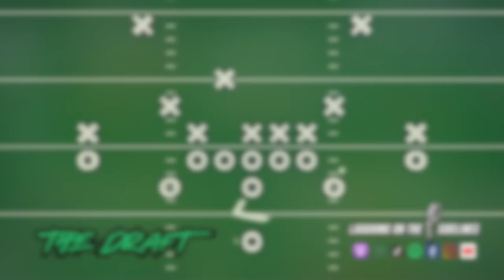DWI's On The Way To Super Bowl LVIII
On this week's episode, JP gets his car fixed, and one of Scotty's coworkers has some fun with JP. There is a new rapper on the scene named Misdemeanor Mike, and Dear Lord baby Jesus, don't let the Chiefs win another Super Bowl. Have you ever lied on a medical form, and how many pairs of Crocs should you own and still be allowed to hang out with us? What is the dumbest thing you have ever done, and what would you do if you were snowed in? What are the worst names to give your dog, and would you want to clean up a wild Super Bowl party? Enjoy another episode, and keep on laughing!